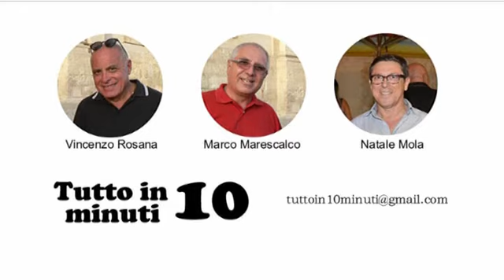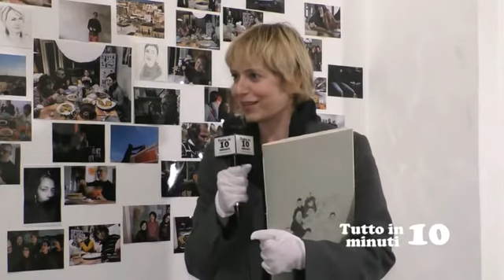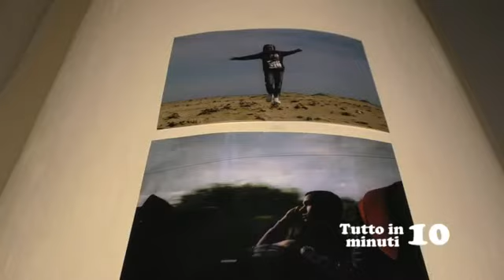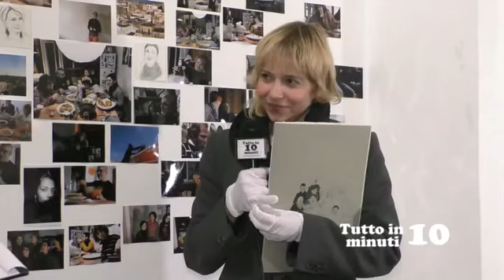Mostra residenza Bridge Art 2020 - Conosciamo le protagoniste